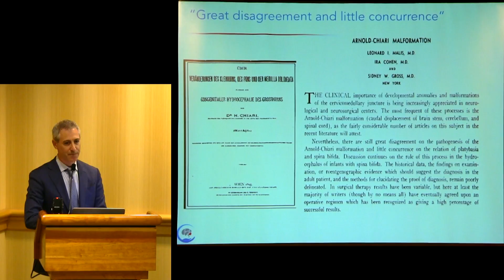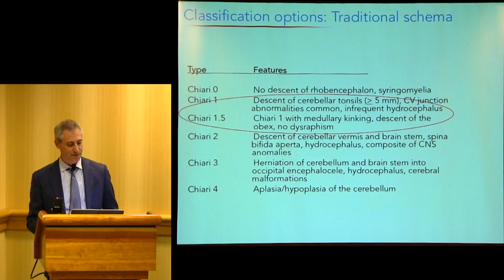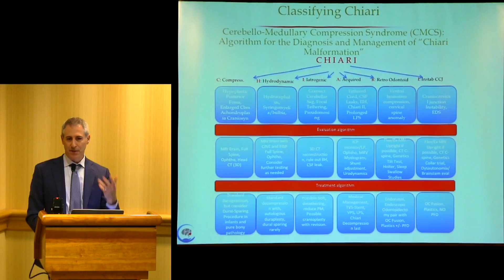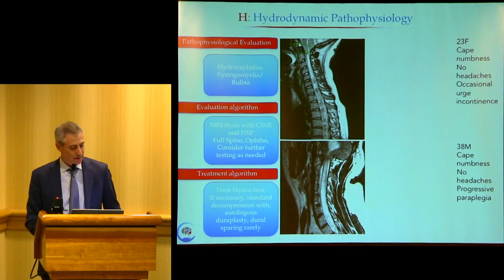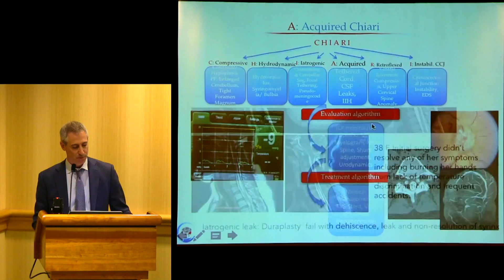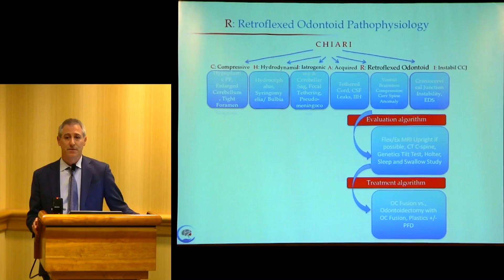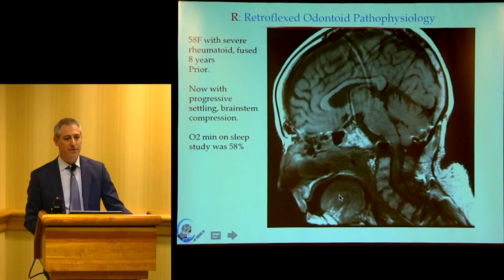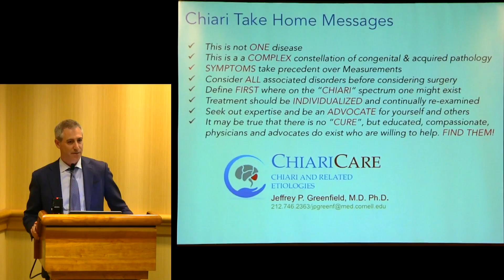"Cerebellar-Medullary Compression Syndrome: Algorithm for 'Chiari'" - Jeffrey P. Greenfield, MD, PhD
Help share more videos like this by donating to Bobby Jones CSF

As we learn more about Chiari, experts in the field are beginning to agree that treatment for this condition is a highly individualized process that is heavily dependent of the various diagnoses each patient has. In this fantastic lecture, Dr. Jeffrey Greenfield describes the method used in his clinic to determine what "kind" of Chiari malformation each individual patient is presenting with, to
]maximize the likelihood of doing better following medical or surgical treatment.

For example, a patient with Chiari and craniocervical instability or Ehlers-Danlos syndrome may need a different type of treatment than a patient with Chiari, alone.

This lecture was given at the 2018 CSF unite@thehill advocacy and action weekend.